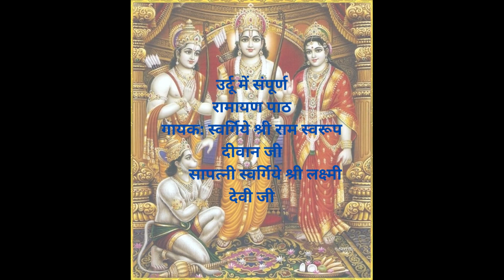Ramayan in Urdu (Part-4) || BY: Lt. Shri Ram Swaroop Diwan ji & Lt. Shri Laxmi Devi ji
Thankyou 🌹